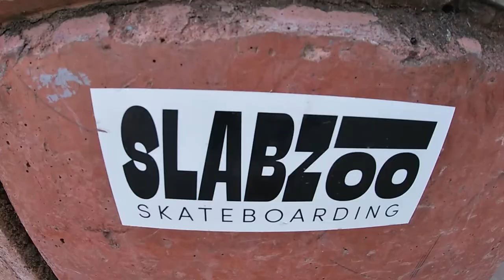PROGRESSION SESSION. UNDERWOOD SKATEPARK. SKATEBOARDING. BRISBANE. AUSTRALIA. GOPRO.